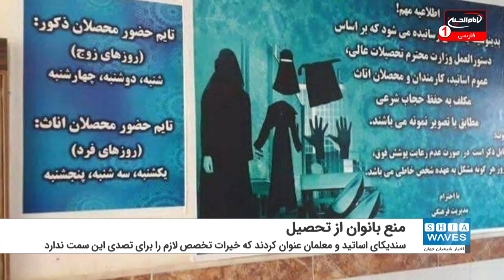طالبان ورود زنان به دانشگاه کابل را تا اطلاع ثانوی ممنوع کرد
سنی های تندروی طالبان ورود زنان به دانشگاه را ممنوع کردند.
محمد اشرف خیرات، مشاور جدید عناصر طالبان در دانشگاه کابل در توییتر نوشت: تا زمانی که محیط به گفته وی اسلامی مناسب و حقیقی برای همه فراهم نشود، زنان هرگز اجازه نخواهند داشت به دانشگاه ها بیایند یا کار کنند.
دو هفته پیش طالبان رئیس دانشگاه کابل را با یک فرد ۳۴ ساله به نام خیرات جایگزین کرد.
با این حال، سندیکای اساتید و معلمان در افغانستان در پیامی به دولت جدید افغانستان، خواستار لغو انتصاب خیرات به عنوان رئیس دانشگاه کابل شده و عنوان کردند که وی تخصص لازم را برای تصدی این سمت ندارد.

از سوی دیگر "حمید حمیدی" سخنگوی سابق وزارت آموزش عالی افغانستان که استاد دانشکده مطبوعات دانشگاه کابل نیز بوده گفت: سیستم آموزش عالی به طور کامل در حال فروپاشی است و به آن امیدی نداریم.
پیش از این طالبان در اقدامی اعلام کرده بودند که دانشجویان پسر و دختر باید از یکدیگر تفکیک شوند.